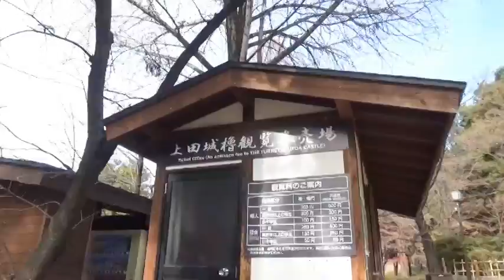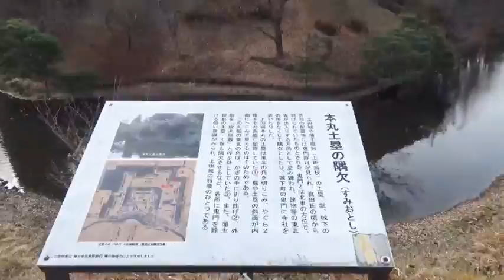【信州上田 見どころ】 上田城 ～難攻不落の城～【好きです！信州上田】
このチャンネルでは信州上田の魅力を上田市の伝統工芸「上田紬」の職人をしている伝統工芸士リョウマが独断と偏見で発信していきます！

動画をご覧くださった方が上田の事を知って頂けるきっかけになれば嬉しいです！

今回は上田市の「上田城（上田城跡公園）」をご紹介しました。

上田城（上田城跡公園）　＊上田市ホームページ

信州上田へお越しの際には上田紬の工房へもお立ち寄りください！

名刺入れや扇子、ネクタイなど上田紬の小物を販売しています！
【小岩井紬工房オンラインストア】